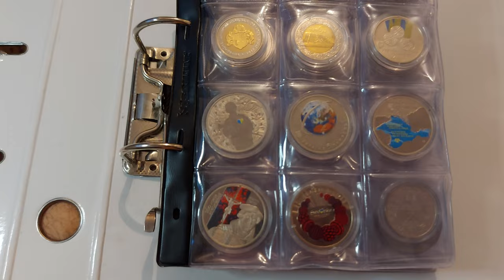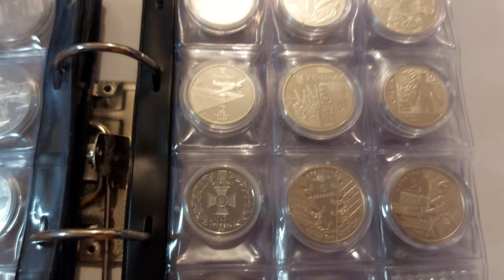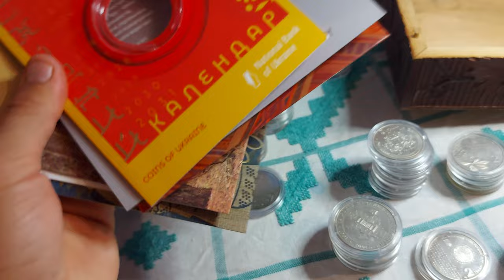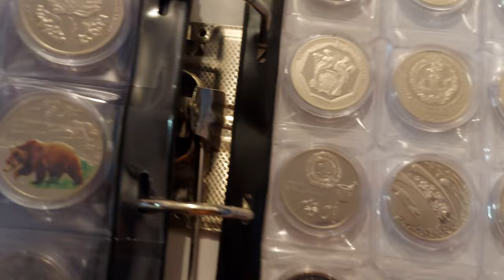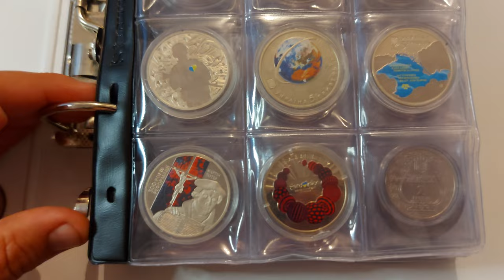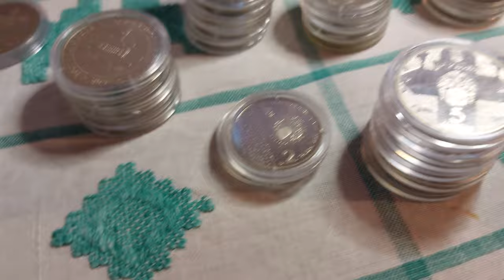Монети НБУ Украины в Листах на 12 монет для альбомов Schulz файл листок Шульц ММ Marcia Midi